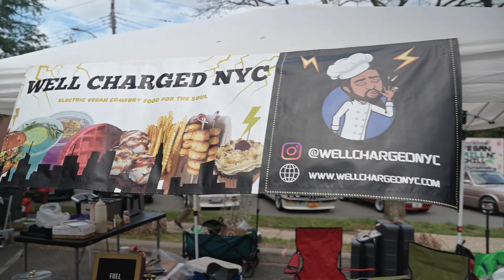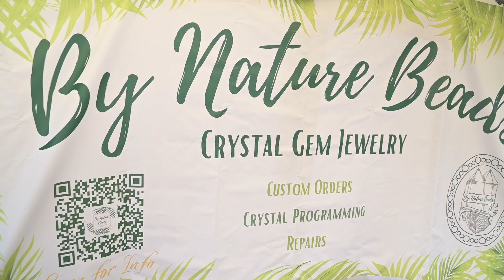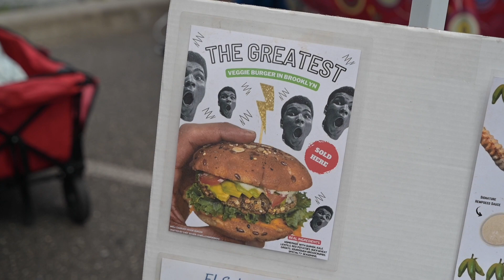Vegan Grill & Chill 2023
Recap video from the 5th Annual Vegan Grill & Chill. This event was held in Laurelton, Queens in August 2023.